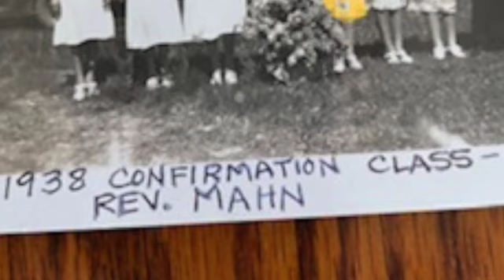9 -10-21 Florine Bohle Funeral